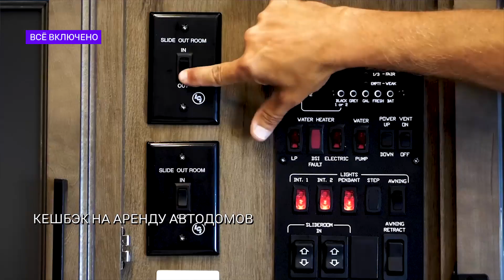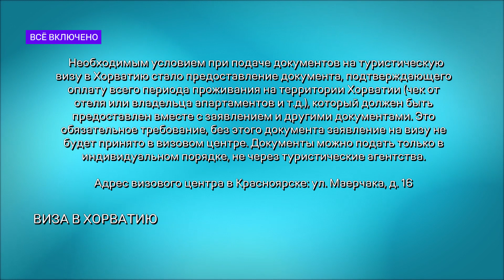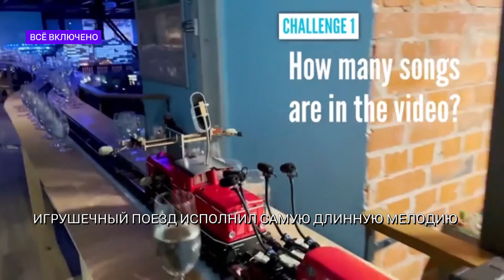«Все включено»: закрытие Турции и визы в Хорватию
Россия закрыла Турцию для туристов, кешбэк могут распространить на аренду автодомов, а в Красноярске теперь можно получить визу в Хорватию. Эти и другие новости из мира туризма – в новом выпуске проекта «Все включено»